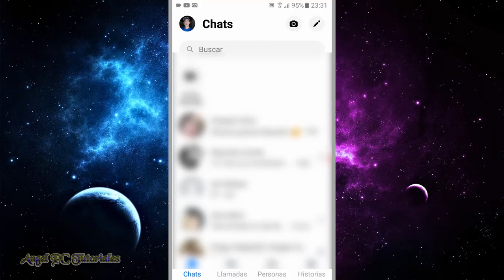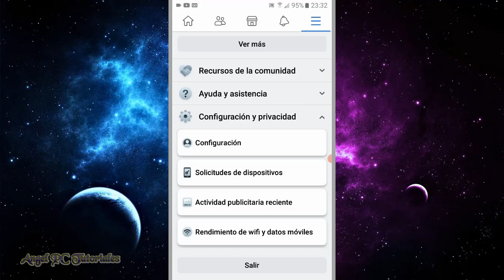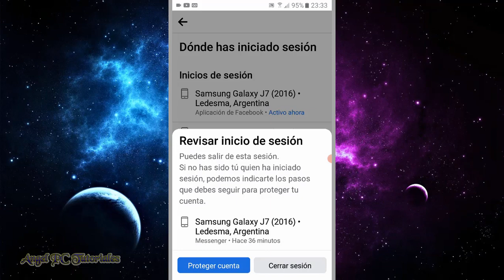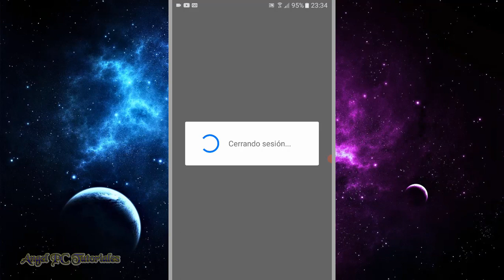COMO CERRAR SESION EN MESSENGER FACEBOOK EN MI CELULAR ANDROID ✅ Salir de Messenger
Explico cómo cerrar sesión en Messenger Facebook desde celular Android. Si por algún motivo quieres salir por un rato o el tiempo que sea de Messenger, desde la misma aplicación no vas a poder cerrar la sesión. Pero, por suerte, hay algo muy sencillo que puedes hacer para salir de Messenger. Es algo que poca gente conoce, pero que yo te lo voy a enseñar en este video. Por eso te pido que mires el video tutorial de principio a fin.